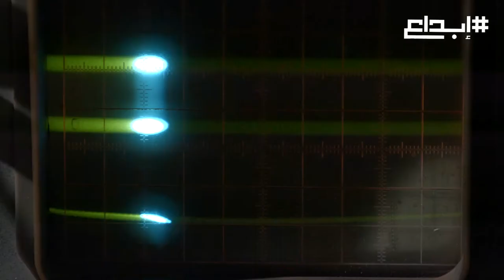The Art Of Performance Tour | Can You Handle A Jaguar?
Are you ready for a new exciting season of the Art of Performance Tour? Hurry up and book your spot

هل أنتم مستعدون لموسم حماسي جديد من جولة
؟The Art Of Performance
 سارعوا الآن لحجز أماكنكم